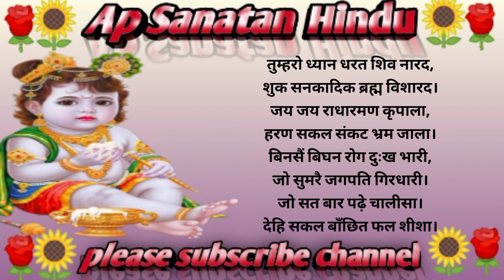गोपाल चालीसा |इस चालीसा को सुनने मात्र से संतान की होगी प्राप्ति।Gopal Chalisa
gopal strot.
Gopal chalusa.
santan strot.

Face book ___________________________________________________________________________________________________हिंदी धार्मिक कथा
हिंदि धार्मिक कहानी |
रहस्यमयी कहानीयां |
ज्ञान वर्धक कहानी |
रोचक कहानीयां |
प्रेरक कहानीयां |
कहानी, कहानीयां |
शैक्षिक कहानियाँ |
नैतिक कहानियाँ |
प्रेरणादायी कहानीयां |
भावनात्मक कहानीयां |
सस्पेंस कहानीयां |
दिल को छु लेनेवाले कहानीयां |
हिंदि सुविचार कहानीयां |
धार्मिक जैसे, रामायण, महाभारत, भागवत पुराण, शिव पुराण आदि कथा, कहानी
Hindi story .
Hindi Dharmik kahaniyaan.
Hindi suvichar kahaniya.
Dil ko chhu lenewali kahaniyaan.
Spence kahaniya.
Bhavnatmak kahani.
Prernadayak kahani.
Naitik kahani.
Saikahik kahani.
Rochak kahani.
Gyanvardhak kahani.
Note -: इस चैनल का जितने भी कहानी है इस कहानी से किसी की भावनाओं का ठेस पहुँचाना या उनके मन को दुखी करना या किसी भी धर्म को अपमान करना या किसी भी प्रकार का दोषो से हमारे इस चैनल को कोई संबंध नही है | वल्कि इस चैनल के सभी विडियो से हम ज्ञान, तथा मनोरंजक कहानियाँ लेकर आते है जीससे हमें ज्ञान के साथ - साथ हमारा मनोरंजन तथा, प्रेरणादायी कहानियों से हमे प्रेरणा भी मीले।
अत: आप सभी से मेरा निवेदन है की आप सभी दोस्तों👉
हम पर आपना प्यार बनाये रखें | और साथ मे ये भी बताये की आपको किस प्रकार का कहानी पसंद है 🤔 हम कोशिश करेंगे की आपके मन पसंद की कहानी हम लेकर आए ||
                     Thankx for watch to video